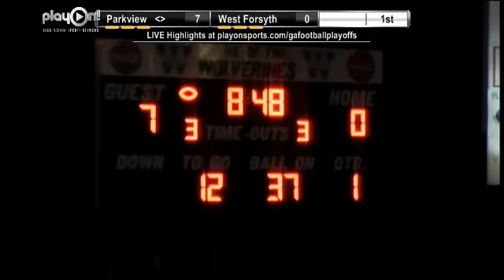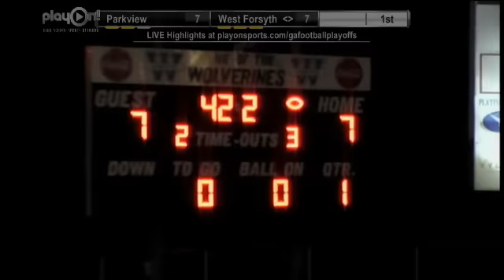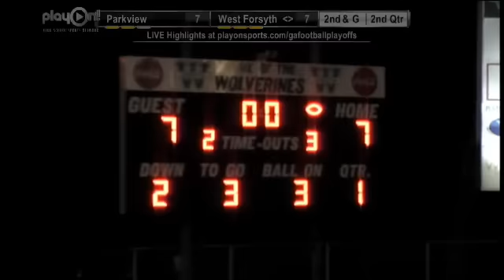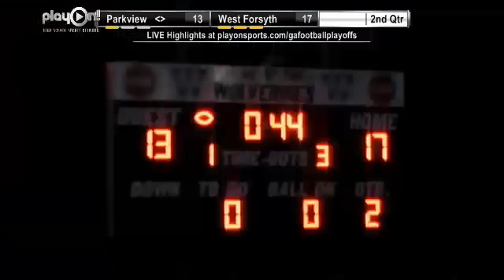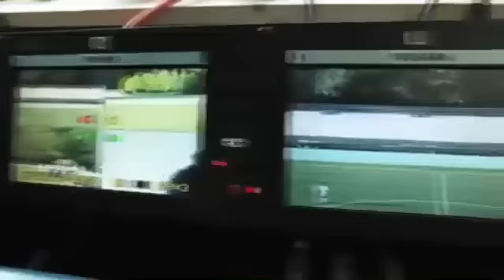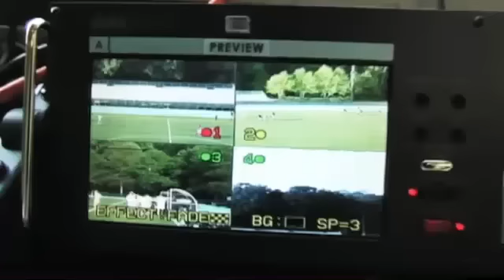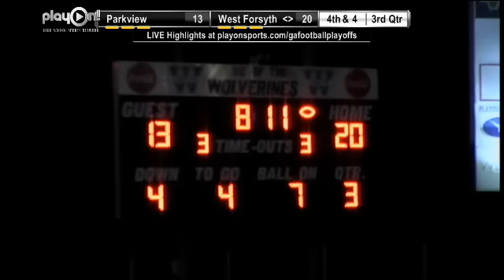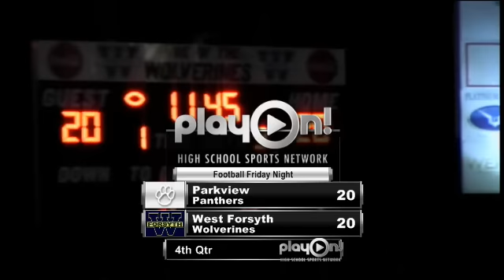Football - Parkview vs. West Forsyth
Tune in Friday, November 23, at  7:25 PM EST to see Parkview High School vs. West Forsyth High School Football  Playoffs LIVE at The Wolverine Den, Cumming, Georgia.

Second round of the the 2012 GHSA Football Playoffs - Class AAAAAA. Watch the Parkview Panthers take on the West Forsyth Wolverines in Cumming, GA.

Participants
Parkview High School, West Forsyth High School

Produced By GHSA